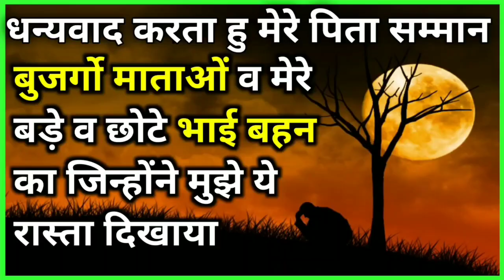पाछे बांदर बरगे लाल बनाया करदे कुलदीप मिलकपुरिया ने चुटकलों से हंसा हंसा माहौल बदल दिया